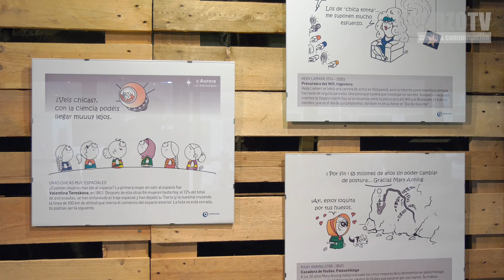El Museo de la Energía celebra el décimo aniversario de su apertura con 10 exposiciones temporales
El próximo 14 de julio el Museo de la Energía de Ponferrada cumplirá sus primeros diez años de apertura. Por ello, se han programado diez exposiciones temporales gratuitas que están relacionadas directamente con los tres ejes de la Fábrica de Luz, el patrimonio, la ciencia y el territorio. Su directora, Yasodhara López, hace balance y destaca los avances logrados como espacio cultural tanto en visitas como en contenidos.